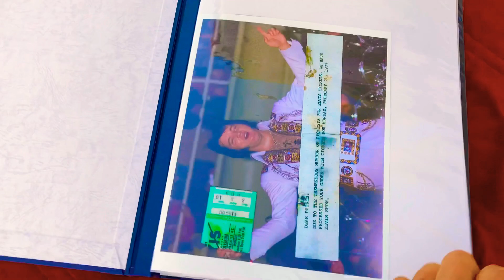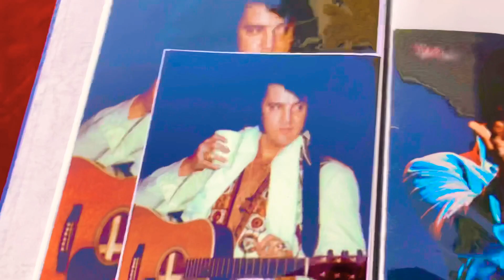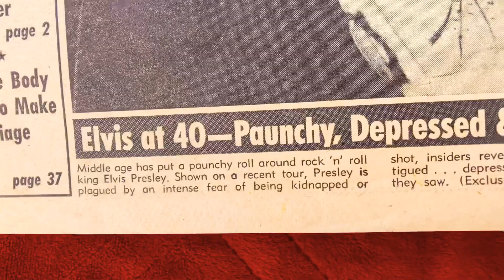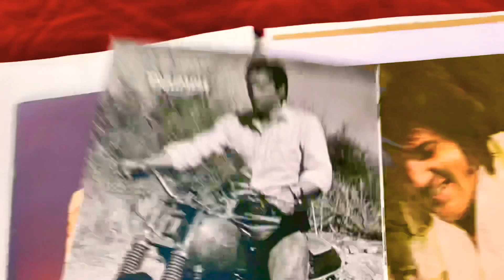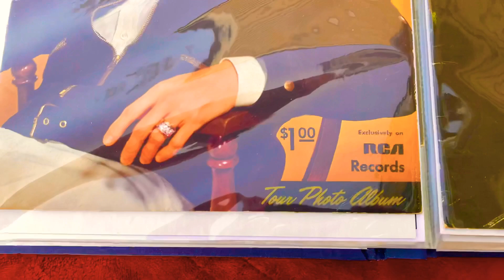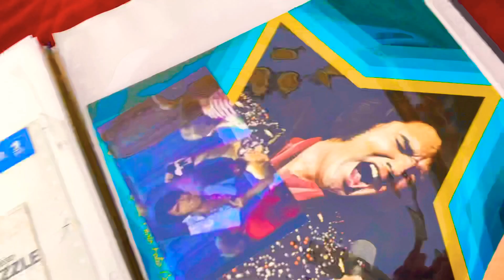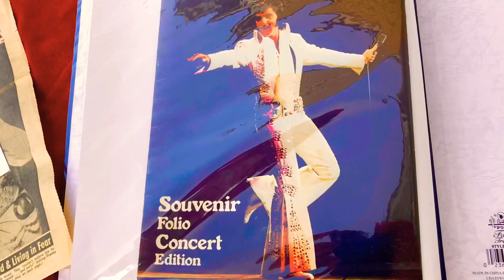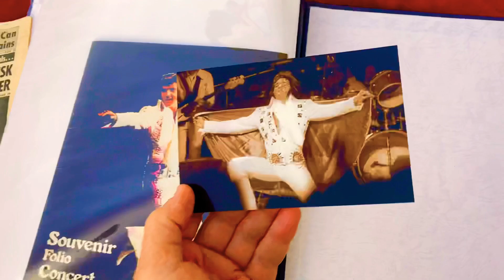STRANGE Elvis Presley KIDNAPPING story Elvis 1974 + UNSEEN photo and Concert Tour Program Scrapbook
help me IDENTIFY an UNSEEN Elvis Presley photo
plus see another one of my RARE Memorabilia SCRAPBOOKS
(PLUS other RARE STUFF)
NEW MYSTERY Elvis Presley photo + Elvis 1974 KIDNAPPED story ! and Concert Tour Program Scrapbook